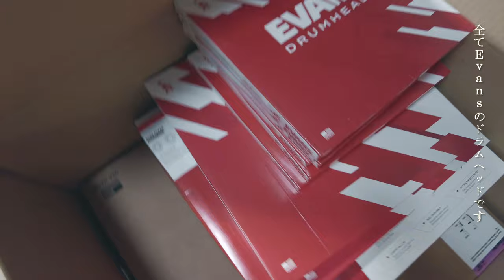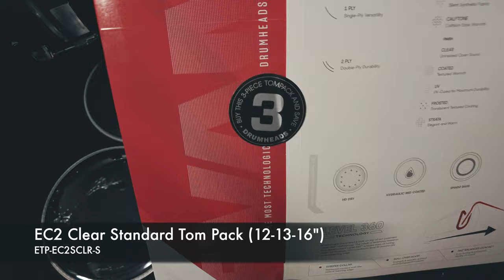【Vlog】"Unboxing" Evans Drumheads - Tom & BD - EC2,G1,EQ4!!🥁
Camera : DJI Osmo Pocket3

【Drums】
Tama S.L.P. Classic Dry Aluminum 14"x5.5"
Tama Starclassic W/B Tom 10"×7"
Tama Starclassic W/B Tom 12×8"
Tama Starclassic W/B Floor Tom 14"×12"
Tama Starclassic W/B Floor Tom 16"×14"
Tama Starclassic W/B Tom BD 22"×16"

MEINL Byzance Vintage Series Equilibrium China Matt Garstka 20"

Opening 0:00
Tom Head Unboxing 0:40
BD Head Unboxing 1:53
Replacement 2:25
EQ Patch 4:00
Front BD Head 4:34
Play 5:56
Ending 6:25